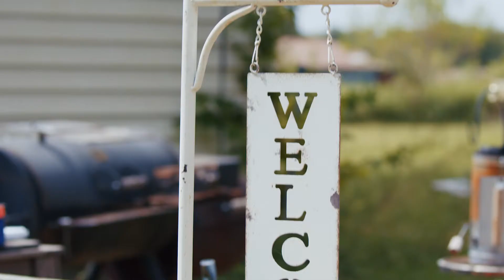The Kroenke Family Fostering Journey